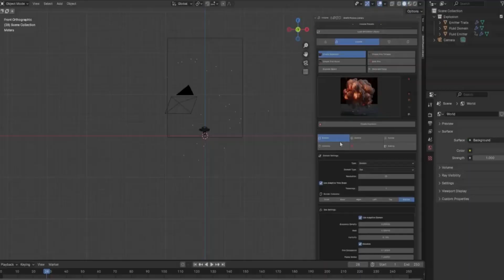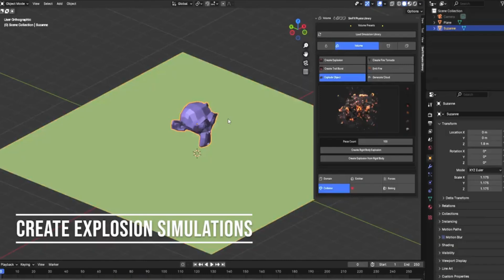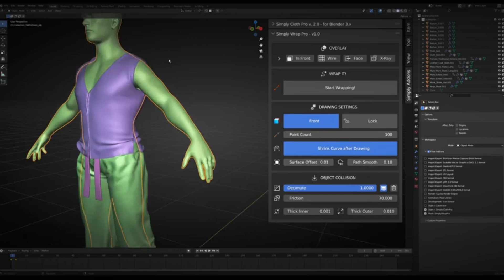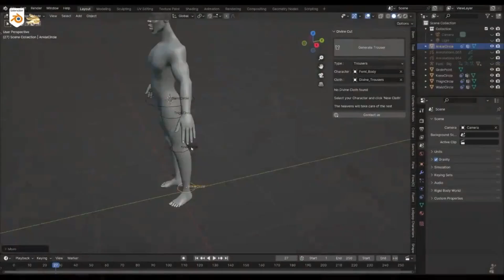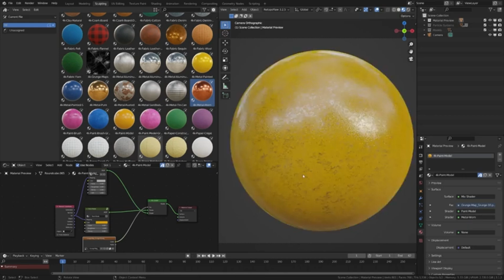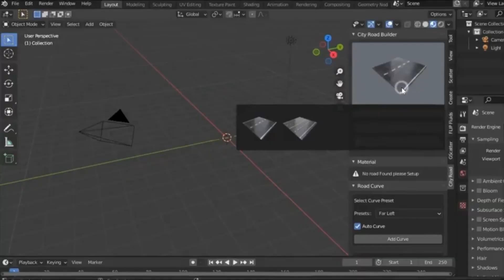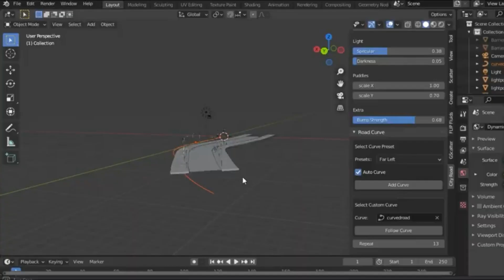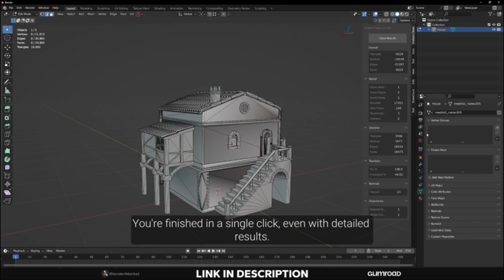Best Blender Add-Ons in 2024 (Top Picks)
Today, I am excited to introduce you to a bunch of free Blender addons and generators :

00:00 Cell Fluids
00:51 SimFx Simulation
01:59 Simply Wrap Pro
02:49 Smart Cloth Generator
03:24 Better Lighting V2
03:56 Parallax It
04:34 RBDLAB 1.5 METALSOFT
05:21 Crafty Asset Pack
06:00 Epic Preset Clothing Pack
06:48 City Road Builder
07:27 Instant Clean

blender modeling
blender tutorials
blender beginner tutorial
blender basics
blender for beginners
tutorial blender
blender modeling tutorial
sculpting blender
learn blender
blender secrets
blender tutorial in hindi
blender dersleri
blender timelapse
blender course
blender low poly
blender скульптинг
blender full course
3d blender
blender progress
blender beginner
blender cloth
blender addons
blender 3d modeling
3d modeling blender
learning blender
уроки blender
blender simulation
blender material
blender low poly tutorial
blender art
blender geometry node
blender addon
modeling in blender
blender tips
blender projects
blender tutorial modeling
blender nodes
blender eevee
blender rendering
blender stylized
blender 3.4
blender vfx
blender texture
blender boolean
tutorial blender
blender 2d
blender texturing
blender 3
como usar blender
blender retopology
blender clouds
blender tips
blender 初心者
blender realistic
how to download blender
blender curve
blender гайд
blender satisfying animation tutorial
learning blender
blender bevel
blender asset library
blender вода
blender ноды
blender 3.1
blender 3.0
blender 2.8
blender 3.2
blender 3.3
cg geek
3d animation
polygon runway
блендер 3д
블렌더 3d
cg boost
tuto blender
blender tutorial francais
blender 作品
blender poradnik
blender สอน
블렌더
блендер
блендер 3д
piki blender
بلندر
블렌더 강좌
blender today
beauty blender
blender projects
blender уроки
blender 初心者
blender 3d modeling
blender wireframe